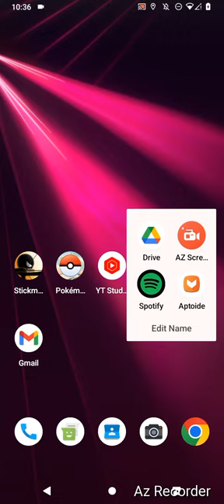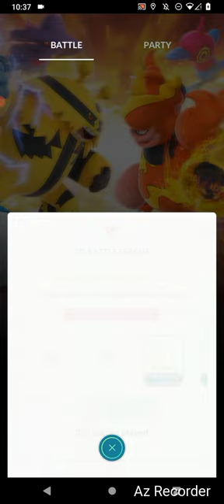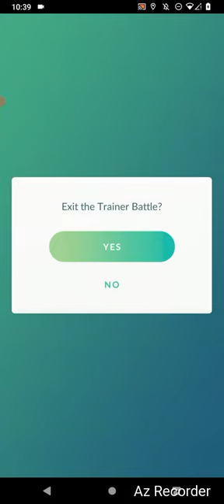Pokemon GO, "Crazy Fitting Duel #2!" By GordonHai (^_^) !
I am very Happy, I won through these Crazy Duels the 2nd time and I really Hope you all wouldn't mind Loving my Good Videos and Hitting the Like and Subscribing Button As well (^_^)- Truly Yours, GordonHai ! ! !